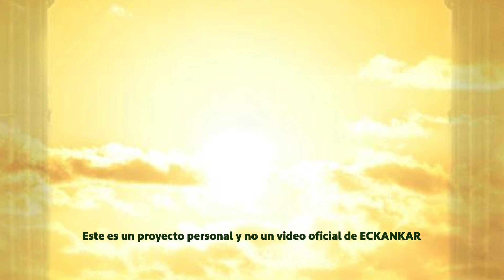Semillas de sabiduria espiritual 30 de agosto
Bienvenido a las palabras del Maestro por 30 de agosto
ECKANKAR.ORG.MX
"Si le rezas a Dios, agradece el regalo de la vida. Dale a Dios las gracias por eso, y después sigue adelante y conduce el resto de tu vida lo mejor que puedas."
Harold Klemp, The Drumbeat of Time [El redoble del tambor de tiempo], Transcripciones del Mahanta, Libro 10, p. 167